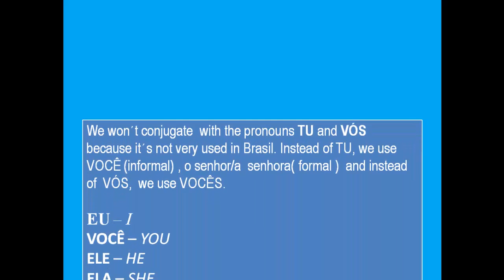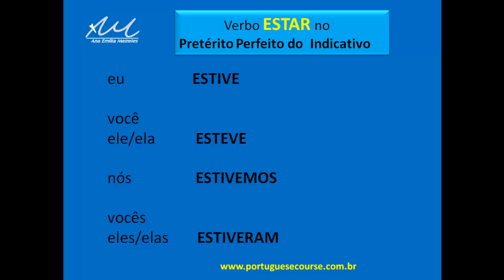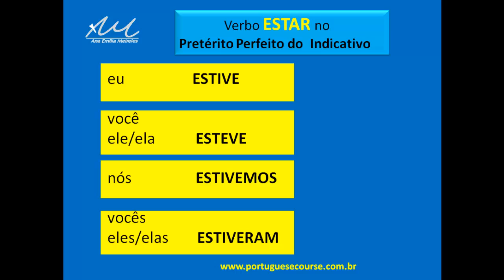VERBO ESTAR ( TO BE- ESTAR - ÊTRE )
In this video you will learn how to conjugate the irregular verb ESTAR in Brazilian Portuguese.